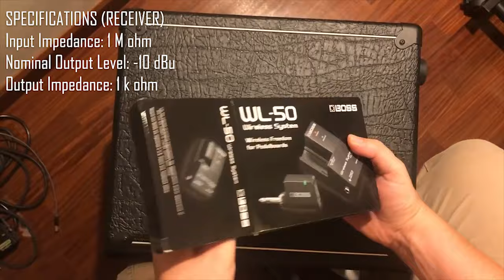Boss WL 50 Wireless System Unboxing and Specs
Unboxing of the great Wireless System Boss WL-50.
In this video you will find also all the specs of this system.